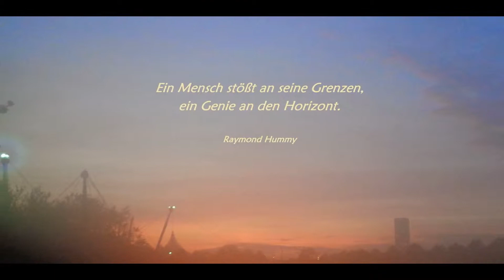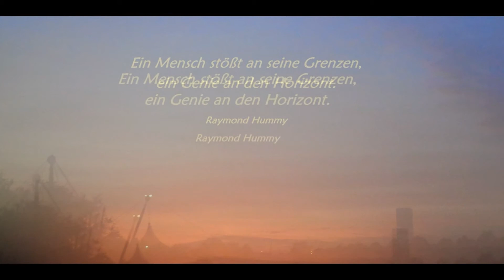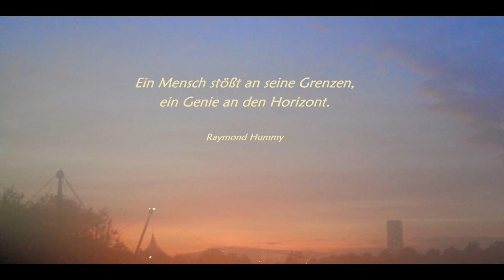Aphorismus - Raymond Hummy Art - Goldberg Variationen Nr. 1 Johann Sebastian Bach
Lyrik lyric Raymond Hummy Art
Foto + Lyrik by Raymond Hummy (Bildender Künstler, Dramatiker, Lyriker, Künstlerische Fotografie)